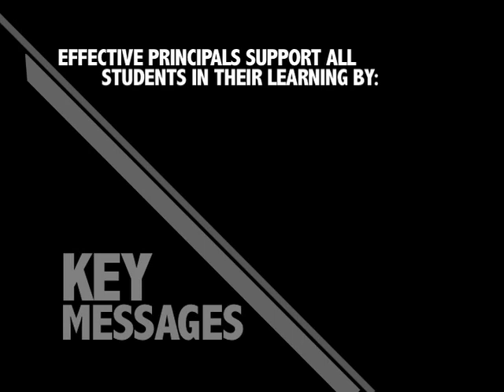Engaging Boys: Jill Maar, Principal, York Region District School Board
Jill Maar, Principal, York Region District School Board, puts the spotlight
on modelling and coaching teachers in order to build school direction